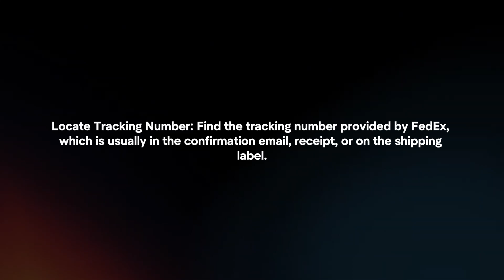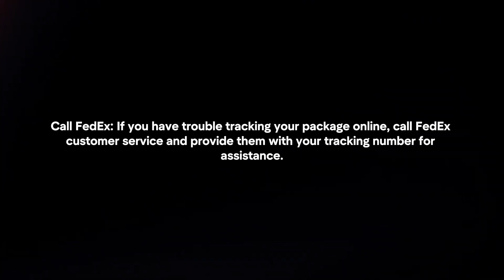How To Track FedEx Courier With Tracking Number? (2024)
In this video I will explain How You Can Track FedEx Courier With Tracking Number In 2024.